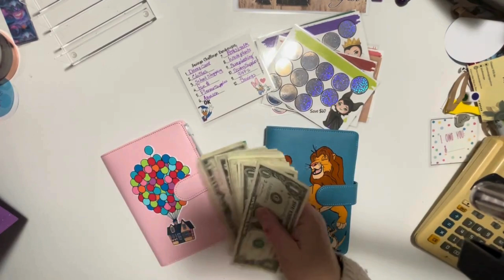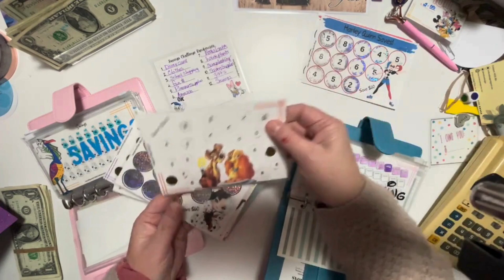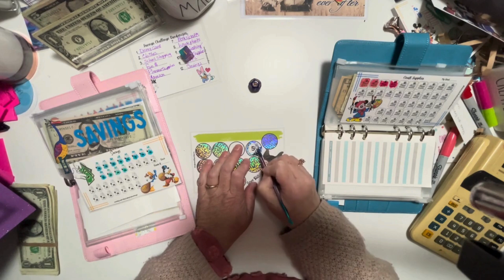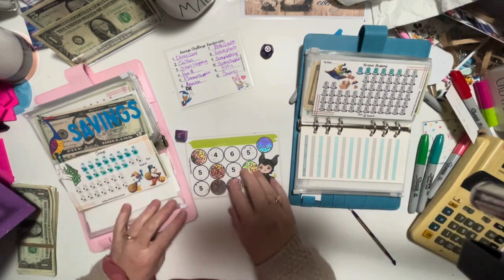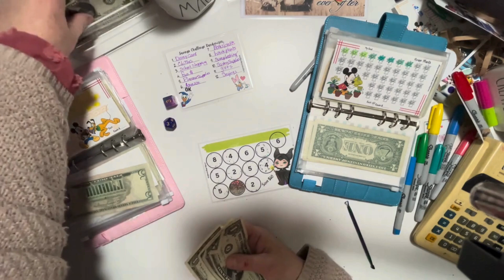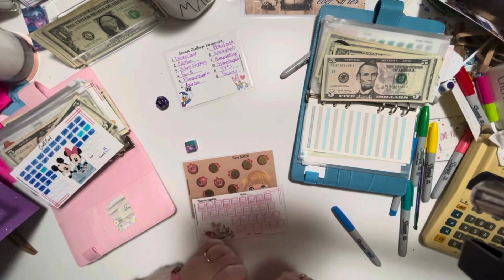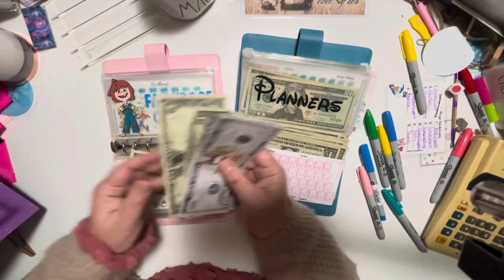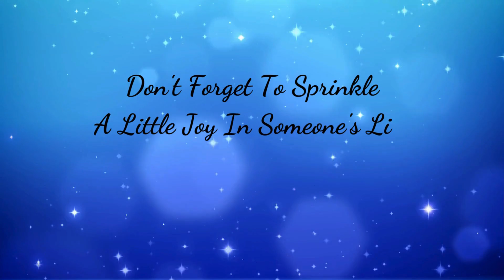It's Time For Needs Vs Wants Savings Challenges!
Hello friends!
I am using the randomizer today AND a TWELVE sided dice AND some Scratch Offs. What will get my money this time?
Join me today as I  talk a bit more about Wants Vs. Needs and I save a bit of money towards both. Have some fun with Savings Challenges.

Thank you to  @JanellRaeBudgets   for the idea of using scratch offs with the randomizer!

Happy Mail:
Denise Fields

I hope you enjoy my savings challenge today!